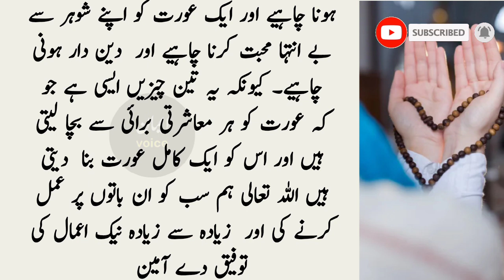3 aurton ko daikh kar Allah muskuraty han || Hazrat Ayesha RA ka frman dun lain